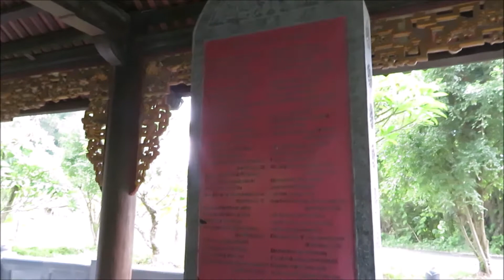Chùa Bái Đính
Bái Đính Temple - province Ninh Bình